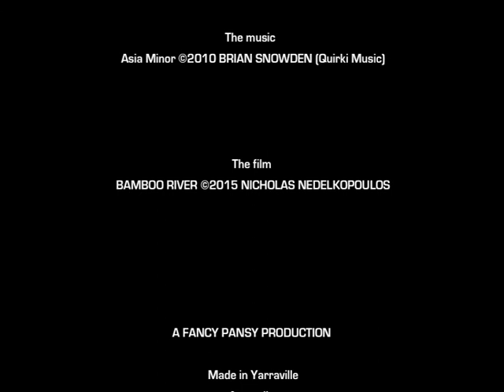Bamboo River (2015)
NOTES:

Soundtrack:
Asia Minor composed & performed by Brian Snowden

About BRIAN SNOWDEN: (aka Brian Wilson in bands Adderly Smith Blues Band & Wild Cherries Mk IV)
Brian Snowden is an Australian musician, singer, composer, arranger and multi-instrumentalist.  Brian formed his first band when he was a teenager with his high school friend Kerryn Tolhurst (Dingoes) called the Adderly Smith Blues Band. In the late sixties Brian joined the Wild Cherries Mk IV the final line up of the Wild Cherries with Lobby Lloyd, Barry Sullivan and Barry Harvey. In the 70′s Brian played the Sunbury Music Festival as the front man for the band Sunshine.  And was the guitarist for The Sharks (Eric Gradman’s early 70′s band).  In the mid 1970′s Brian attended Art School and went on to create alternative electronic music with David Tolley and Dure Dara in the new music ensemble False Start. Brian composed, recorded and performed concrete and electronic music.  Additionally Brian has composed music and designed sound scapes for film, video, and stage and theatre productions and recently wrote a score entitled Postcard from Shanghai for the Sydney filmmaker Paul Kappvand, and has completed an album entitled East (Music for Film and Dance).

Related Albums:
East - (Music for Film and Dance). Brian Snowden (Quiki Music)